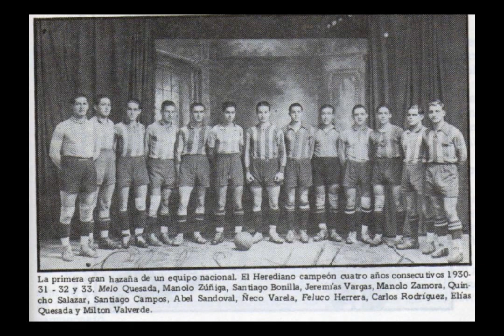Y OTRO GOL - Tema Oficial del CLUB SPORT HEREDIANO 2013 - Elvis Tico - (Mauricio from AGT)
"Otro Gol" es el TEMA OFICIAL del Club Sport Herediano. Versión grabada por ELVIS TICO (Mauricio Herrera) único Latino Finalista del programa de Televisión AMERICA'S GOT TALENT de la cadena NBC en los Estados Unidos.

Créditos: Arreglos, grabación de instrumentos y mezcla por Luigi Flores - Mauricio grabó las voces en estudio de grabación de Daniel Avila

Official theme song of Club Sport Herediano soccer team. New version recorded by ELVIS TICO and America's Got Talent Finalist: Mauricio Herrera, who became the first and only Latin artist to make the Finals on NBC's #1 Show of the Summer in the US.